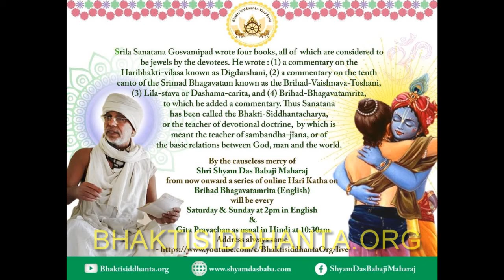SBen210627 Brihad Bhagavatamrita 16 by Shyam Das Baba